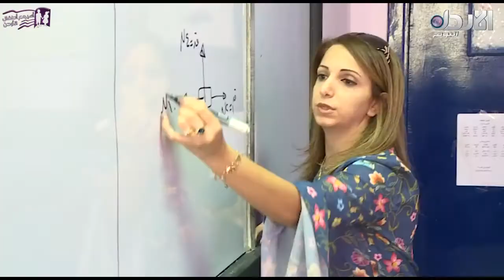الزميل محمد الزيود يأخذنا في تقرير حول اسبوع_الطفل_العالمي والحديث عن حقوق الطفل